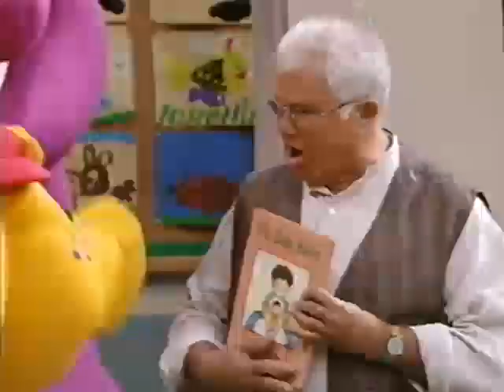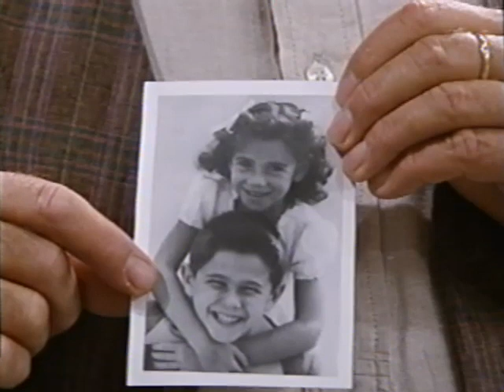All Week Of Walk Around The Block With Barney (Screener) (All Week Version) Part 22